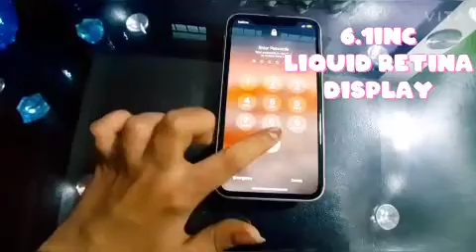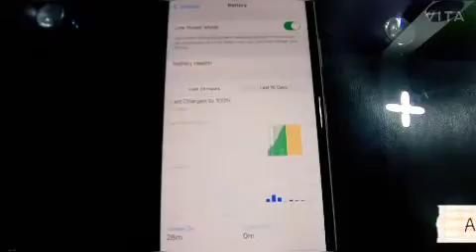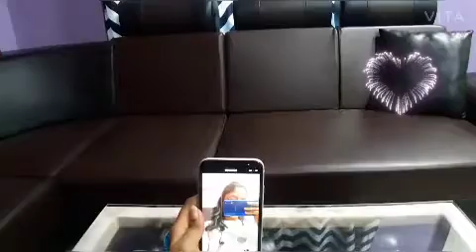buy iPhone cheapest price in assam🔥 || iPhone 11📱